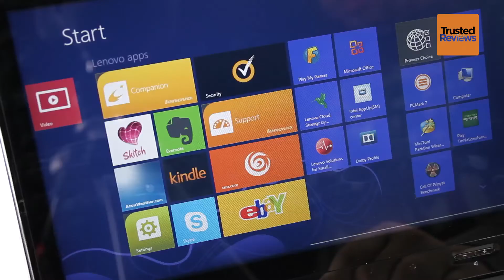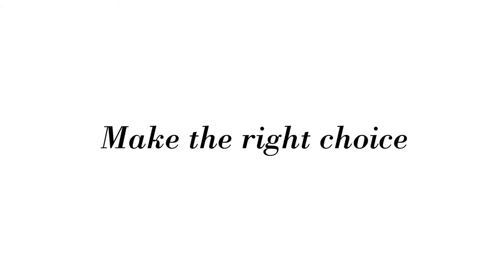Lenovo Twist Review